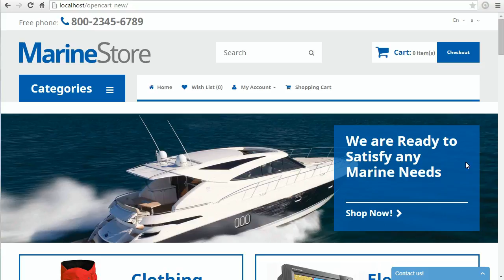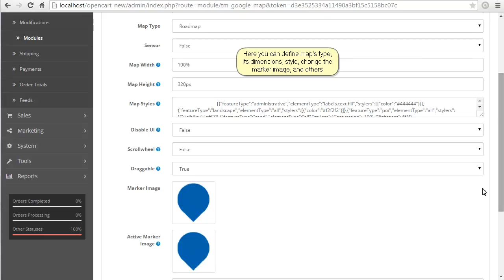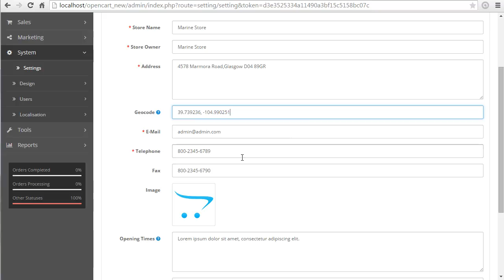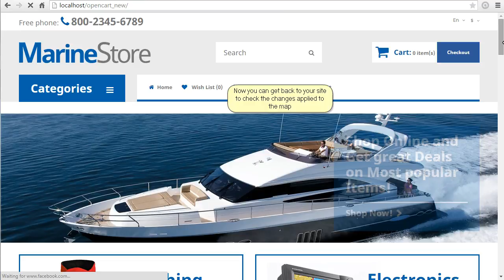OpenCart 2.x. How To Manage TM Google Map Module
This tutorial shows  you how to manage TM Google Map module in OpenCart 2.x.